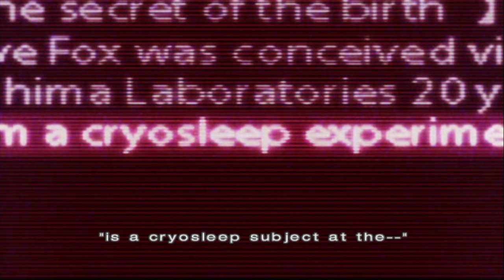Tekken 4 Nina Story PCSX2 PS2 emulator 4K 60FPS